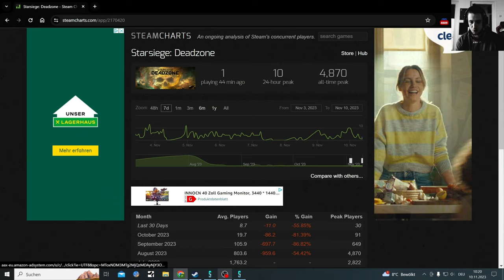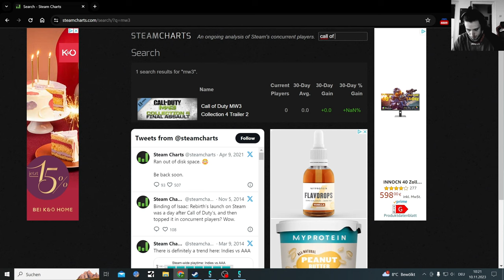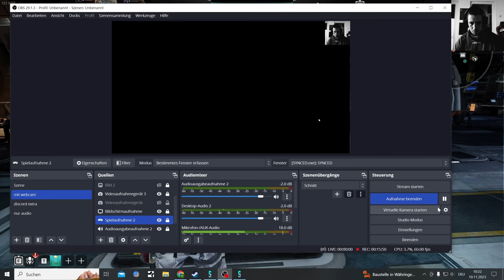Synced Sweeper OP PvP 20 kills 2 Games No Deaths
Synced is a brand new Free to Play Game, very well done Game with a bright Future. I will play it more casually here and there

I feel so strong playing PvP with Marksman Rifles, also no one will realise I edited the Apex Legends Triple Take into the Thumbnail

On Steam
Release was 8. Sep. 2023

SYNCED is a futuristic free-to-play co-op shooter developed by NExT Studios and published by Level Infinite. In a world overrun by Nanos—rogue technology

Synced seems to be more similar to Shatterline than the Cycle, with its own mini form of PvP and a sprinkle of vE in there

Pvpve Games that i will test:
Marathon by Bungie might be good
and many more smaller ones